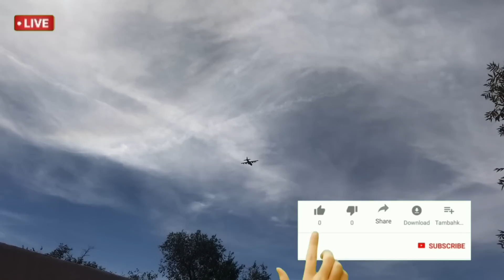কলকাতার আকাশে ভয়াবহ বিমান দু* র্ঘটনা থেকে রক্ষা পেল ১৭৮ জন বিমানযাত্রী, দেখুন ভিডিও! Weather Report